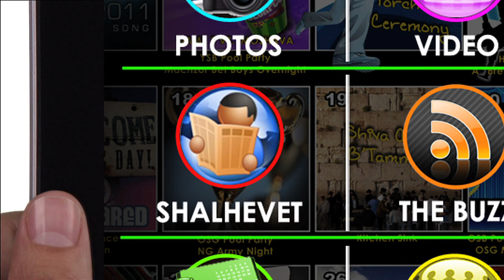Camp Morasha: There's an App for That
The entire Morasha experience, wrapped up in an app! For the iPad, iPhone, or iPod Touch. or on the iTunes App store.